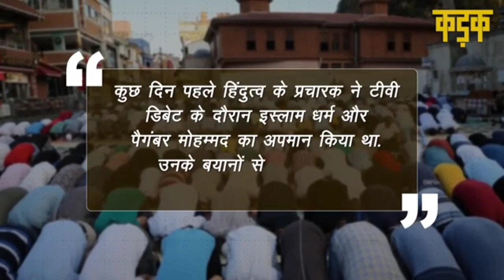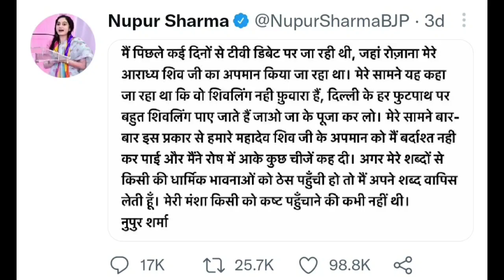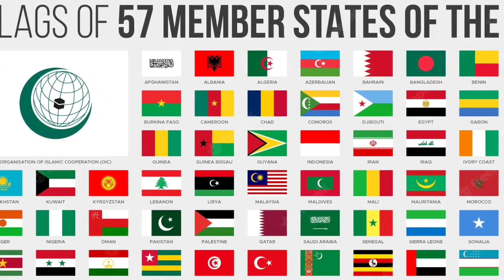मोहम्मद साहब के अपमान को लेकर al qa.eda ने nupur sharma को लेकर क्या बो;ल दिया, watch video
1)This video has no negative impact on the original works (It would actually be positive for them)
2)This video is also for teaching puRpose